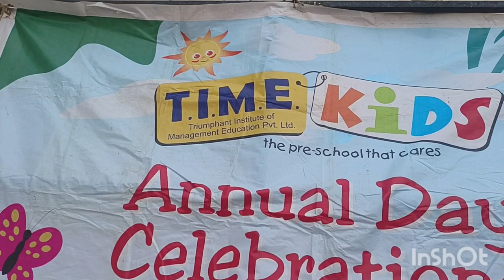My Son School School 🏫 Annual day celebration 🎉 |TIME KIDS ALWARPET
The best nursery School for kids